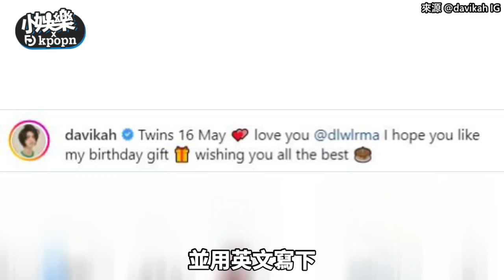【小娛樂】IU狠甩抄襲爭議出席時裝秀！「現場獻吻這位藝人」網友哭喊：超嫉妒～